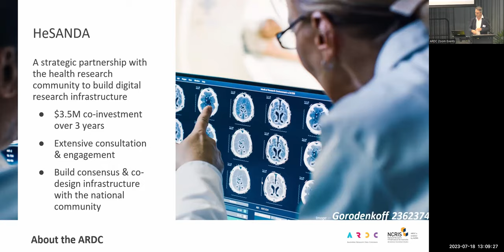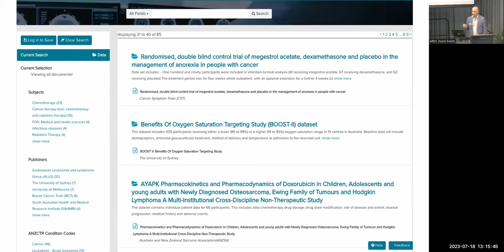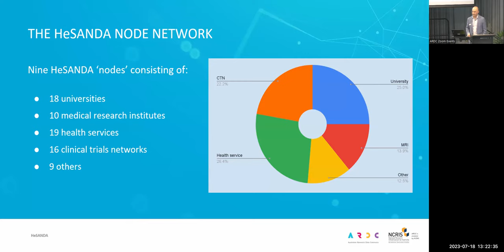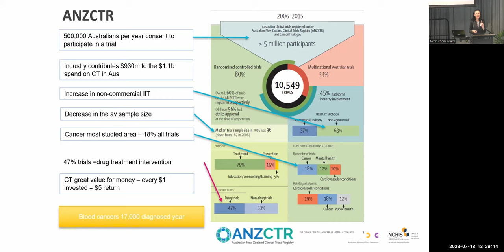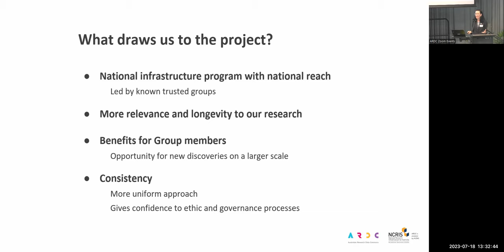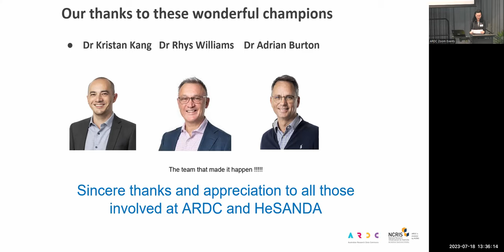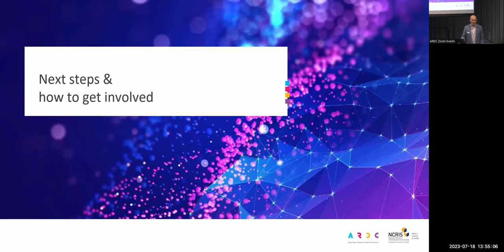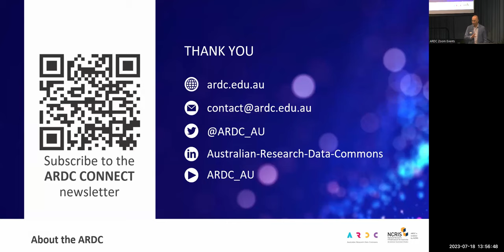HeSANDA Program Showcase and Health Data Australia Launch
Watch the launch of Health Data Australia, a new platform for finding and sharing data from clinical trials. We also showcase the achievements of the Health Studies Australia National Data Asset (HeSANDA) program, a partnership between 72 health research organisations, health service operators and clinical trial networks from across Australia.

Presenters:
- Professor Steve Wesselingh, incoming CEO of NHMRC, Executive Director and Infection and Immunity Theme Leader at SAHMRI, Chair of the NHMRC Research Committee, Director of the NHMRC Council, and President-elect of the Australian Academy of Health and Medical Sciences Limited (AAHMS)
- Ms Wendy Keech, Executive Director, Health Translation SA
- Dr Adrian Burton, Deputy CEO and Director, People Research Data Commons, ARDC
- Dr Kristan Kang, Program Manager, HeSANDA, ARDC
- Ms Delaine Smith, CEO Australasian Leukaemia and Lymphoma Group
- Professor Julian Elliott, Cochrane Australia / Australian Living Evidence Consortium

The framework for sharing clinical trial data was co-designed by the Australian Research Data Commons (ARDC) and experts and representatives for the initial 9 nodes of the HeSANDA Network, which cover 72 health organisations. More than 90 people took part in working groups, incorporating feedback from research trial participants, consumers, researchers and trial organisers.

Health Data Australia allows clinical trialists and data custodians to share clinical trial data according to standards designed by the Australian clinical trials community and fulfil data-sharing requirements that come with public funding. The platform can subsequently be used by researchers who were not involved in the clinical trials to find and request access to this data.

The ARDC’s People Research Data Commons is taking HeSANDA forward as an enduring infrastructure for Australian researchers.

Recorded:  18/07/2023